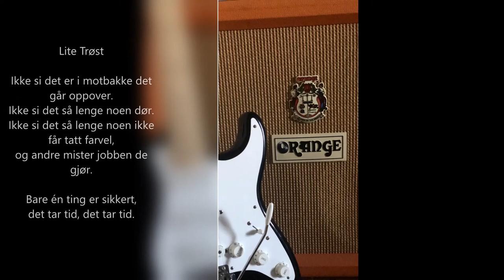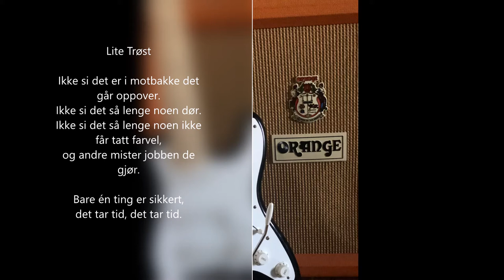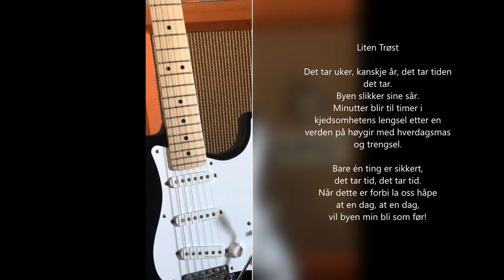Liten Trøst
Basert på Lars Saabye Christensens dikt "Liten Trøst" har jeg laget en liten låt som kanskje trøster litt i disse Korona tider.
Håper du liker den.

Takk til Frode Barth for musikalske råd og støtte.